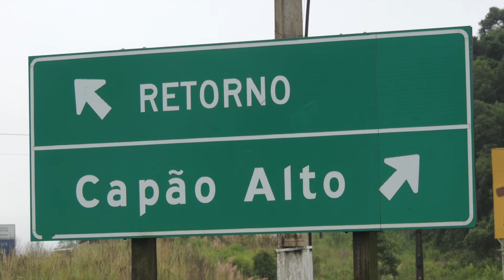CAPÃO ALTO SC